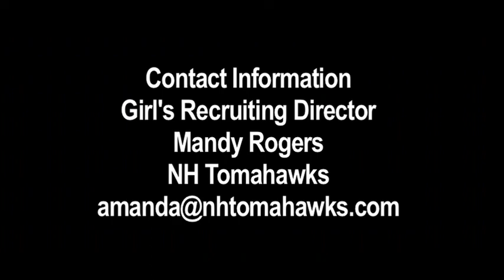CastleHill Sports Rising Stars: #5 Abby Hayhurst - Class of 2019: Defender - Bishop Guertin